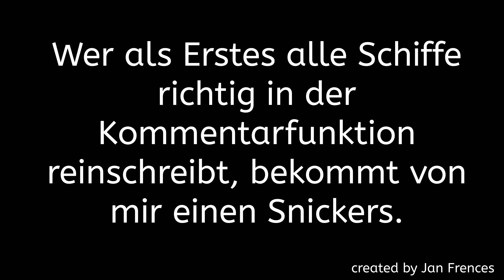Snickers Werbung Remake extra lange Version